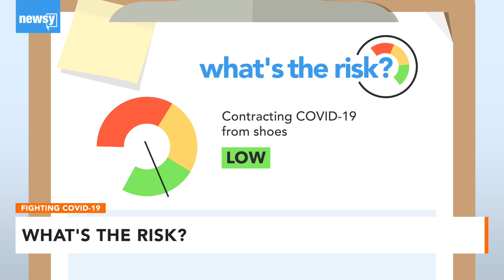What's The Risk Of Getting COVID-19 From Your Shoes?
In our series "What's the Risk?" experts weigh in on what risks different scenarios pose for transmitting COVID-19.